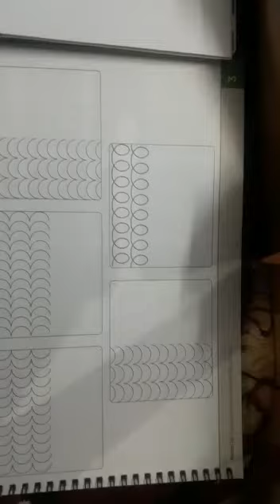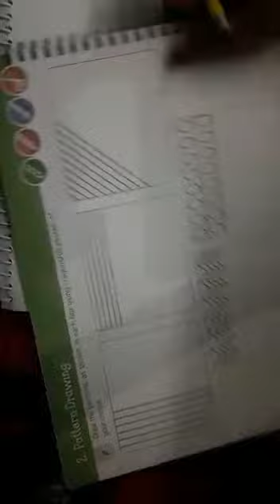LKG Art || Chapter 2- Pattern Drawing page no 3